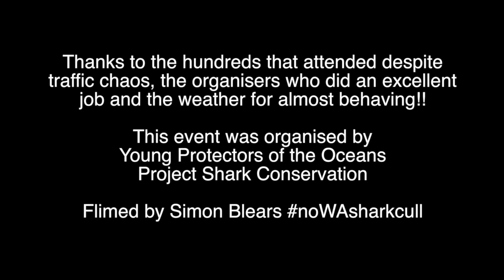"The Human Shark" Project - Leighton Beach, Perth, Western Australia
Human Shark - Leighton Beach, Perth, Western Australia